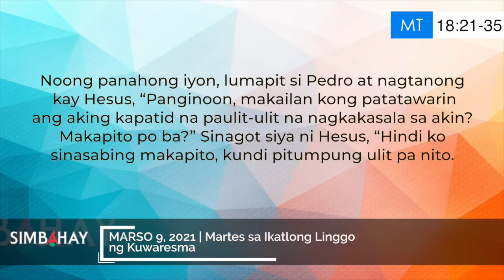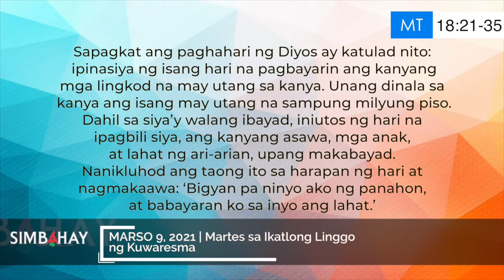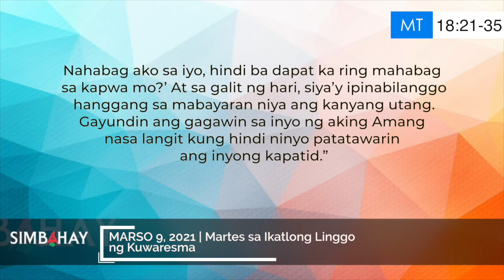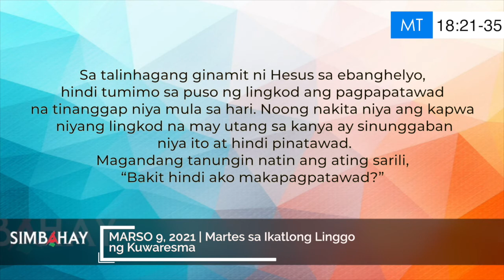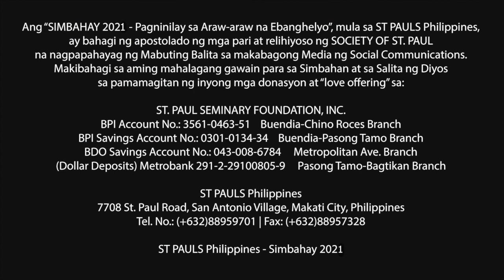Simbahay | Martes sa Ikatlong Linggo ng Kuwaresma | Marso 9, 2021